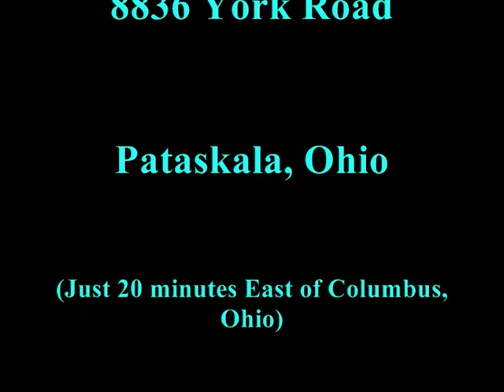BENEDICTUM, Beast In The Field @ WOM Fest IV Open Air, 6-18-2011.wmv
BENEDICTUM (Frontiers Records) consisting of the American Metal Goddess, Veronica Freeman (Vocals) and Pete Wells (Guitar) from Arizona, and Chris Shrum (Bass) and Mikey Pannone (Drums) from California made their Warriors Of Metal Fest Open Air debut as the very 1st female fronted Metal band in the Fest history and they did that in style and with grace & enthusiasm.  They arrived a day early and hung out with the Fest fans, took pictures, signed CDs & T-shirts and were very appreciative of their fan sponsors who had helped to bring them to the Fest.  As BW&BK's Mark Gromen later noted in his Live review, Veronica Freeman was a warm and personable presence throught their stay at Warriors Of Metal Fest IV Open Air and they picked up many new fans in Ohio and from neighboring states.  If they come back to the Warriors Of Metal Fest stage, Benedictum can be sure that these new fans and quite likely, many of their friends will come to see them again in a heartbeat.  Ours is a humble gathering of diehard Metalheads in the midwest of United States and we LOVE our American Metal Goddess!  We welcome Benedictum to our midst any time :-) \m/!